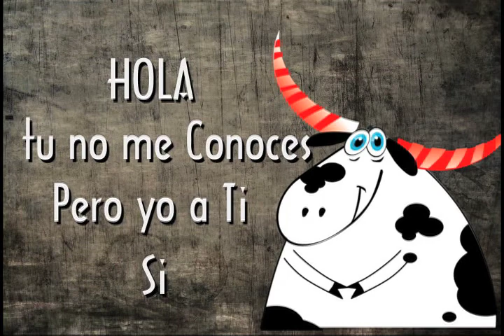LaGranja.mov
Jajjaajajaj Solo el inicio de un proyecto a futuro para que no se me olvide la idea